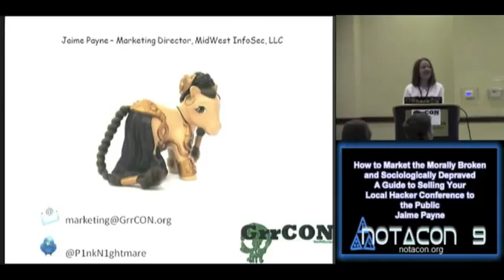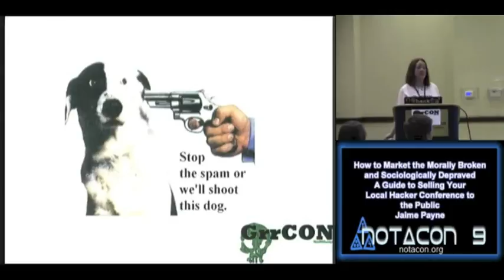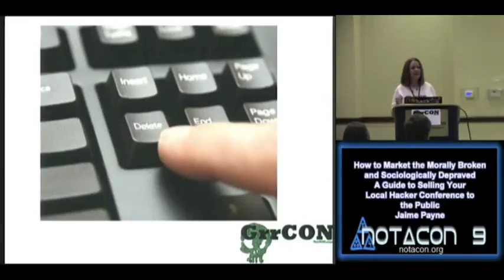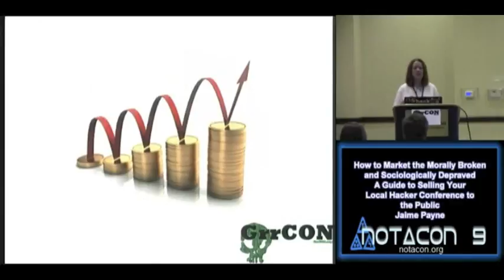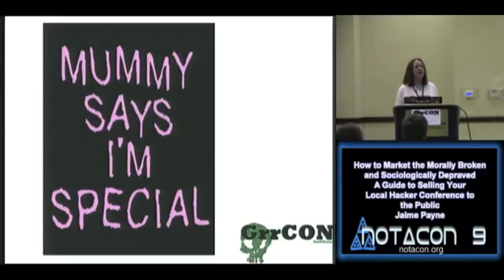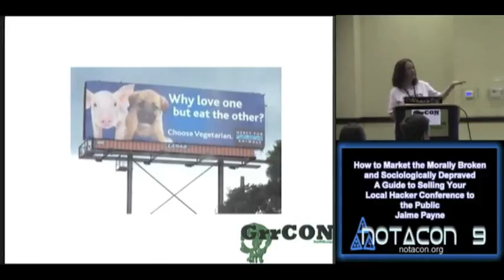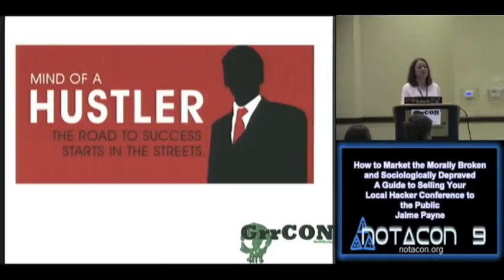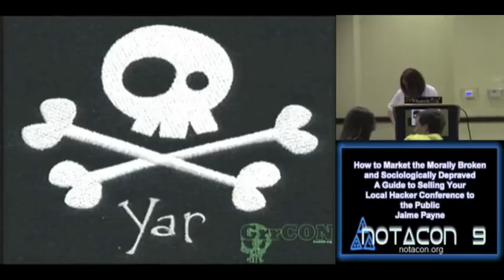NOTACON 9 A Guide to Selling Your Local Hacker Conference to the Public EN) enh audio